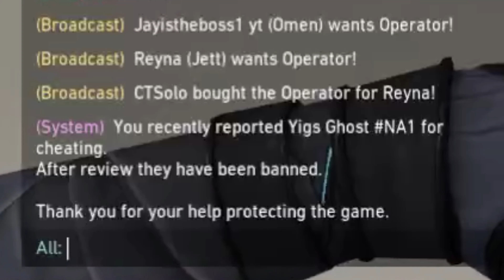Getting A Hacker Ban In Val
This video is just me Getting A Hacker Ban In Val

let me know and the comment section down below if you like this kind of video format & I will make more videos like this

hope you enjoy the video bossgang​​​​​​​​​​​​​